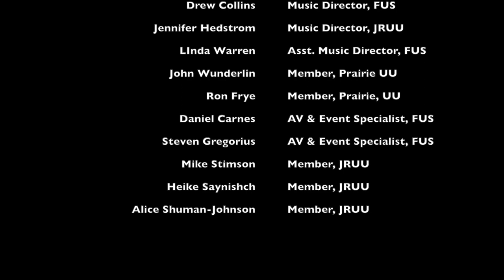August 13 - "Madison UU Gathering in the Park - The Stories of Us"*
We are so very excited to share that we will be hosting a Madison UU Gathering in the Park! Ministers and members of First Unitarian Society, James Reeb UU Congregation, and Prairie UU Fellowship will be creating a service that celebrates the connections that live among us as UUs. We hope that you will join us for worship and fellowship, bring a picnic and stay and enjoy the day together.

*Service was recorded on Sunday, August 13 at 11am.